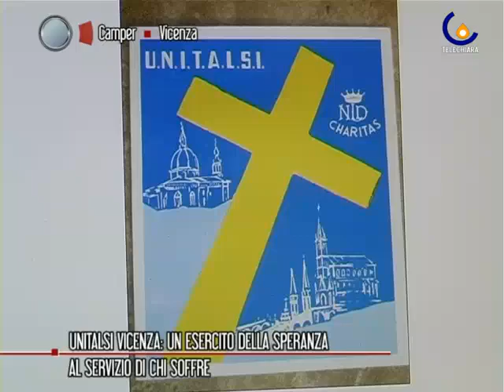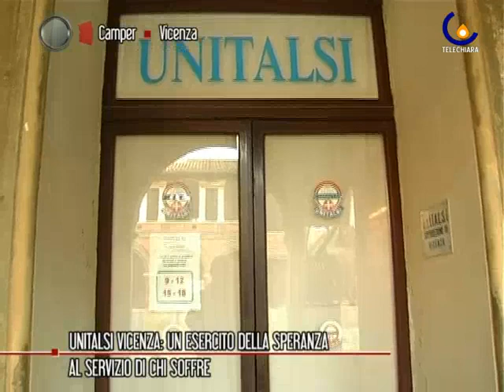110216 Unitalsi, l'esercito della fede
Vicenza - Storie ed esperienze della sottosezione UNITALSI più longeva d'Italia, quella vicentina (Giulia Salmaso)